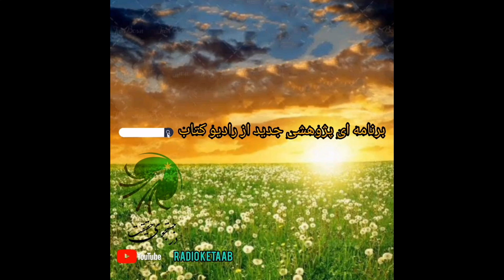دپلوماسی چیست و دپلومات کیست؟ 3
وطن ما گرفتار فاجعه است. روشن گری گزیده ترین راه کار برای رهایی از ین ابتلا ست. تعریف دیپلوماسی و اثرات آن به سرنوشت یک کشور بحث مفید و روشن گر است، رادیو کتاب به این مهم پرداخته است. با ما همراه شوید تا گام بسوی آرامش روانی و امنیت ملی برداریم.